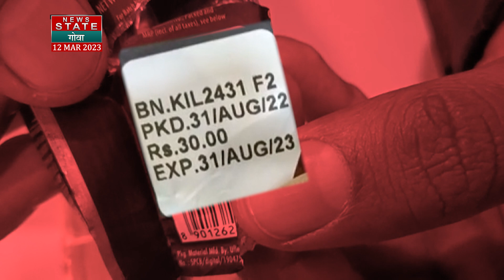Amul Cadbury | अकोल्यातील हरिहर पेठ परिसरातील घटना, अमूल कंपनीच्या चॉकलेटमध्ये सापडल्या अळ्या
Credit: Political |Snehal Jagtap / Producer | Saurabh/ Editor